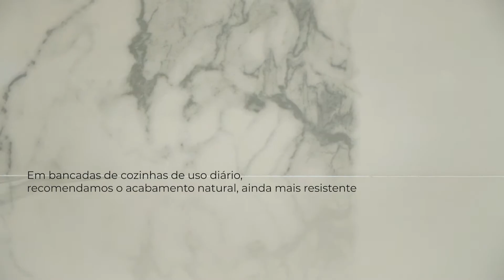Cozinha com Officina Portobello - Salmão maçaricado direto na bancada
As lastras de porcelanato polido da Portobello permitem superfícies contínuas para bancadas de cozinha gourmet. No vídeo de hoje, apresentamos o Tataki de Salmão maçaricado diretamente na bancada. Os alimentos podem ser manuseados com segurança no porcelanato limpo, que é bacteriostático, e que também é impermeável e suporta altas temperaturas.